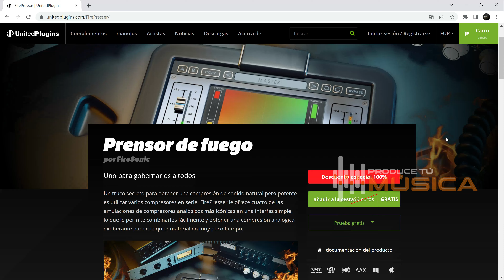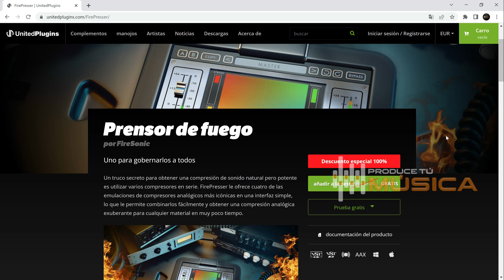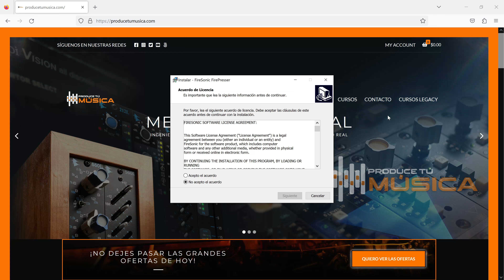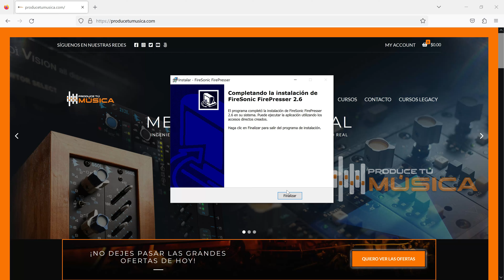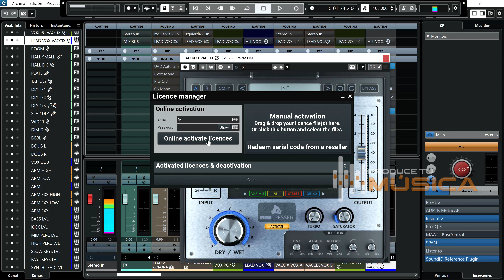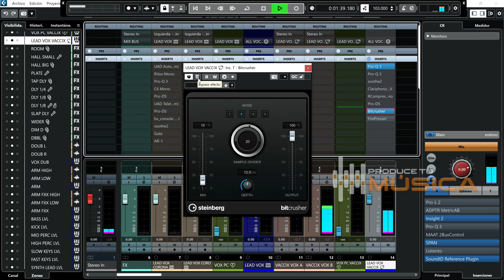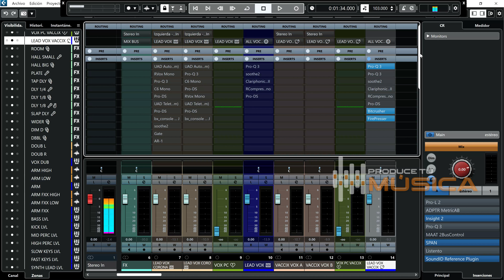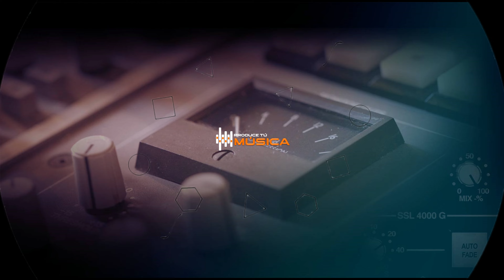1176 - Distressor - Vari Mu - DBX160 || FirePresser United Plugins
¡Sube de nivel con el nuevo Movavi Video Editor y su superpoder de inteligencia artificial! ¡Haz clic en el enlace de la descripción y obtén un descuento especial limitado!